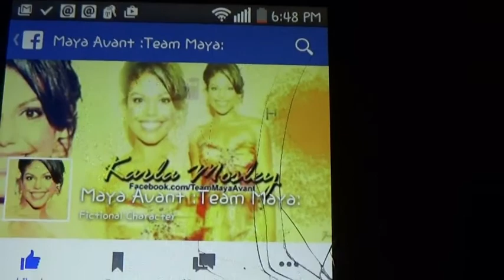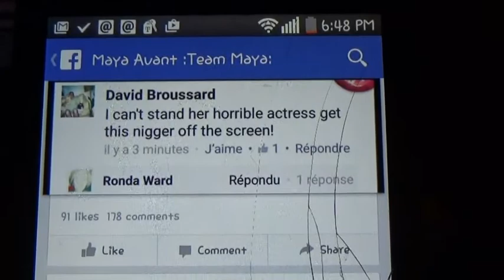Diversity on Daytime TV!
Bold and the Beautiful is a daytime soap opera on the CBS network. Karla Mosley is receiving insurmountable amount of shade because she's black. It's making me mad.